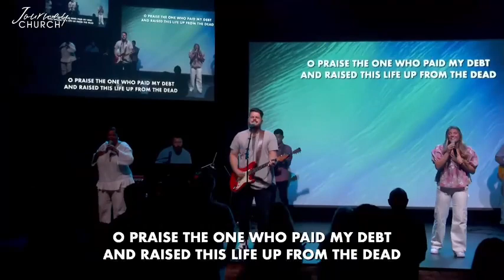Jesus Paid it All| Journey Church in Pineville [COVER]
Description:
Recorded live at Journey Church in Pineville, Louisiana on 6/18/23

Try a live worship experience on Sundays at 8:30AM, 10AM & 11:30AM.